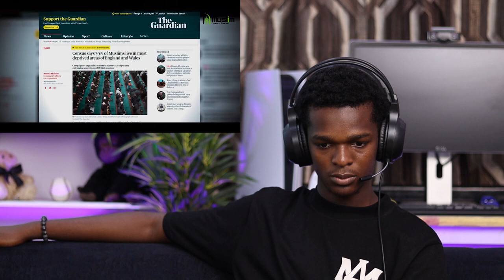Over 50% of Muslims in The UK are living in Poverty! REACTION!😱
1)This video has no negative impact on the original works (It would actually be positive for them)
2)This video is also for teaching purposes.
3)It is positively transformative in nature.
4)I only used bits and pieces of videos to get the point across where necessary.

Muslims in The UK, muslim